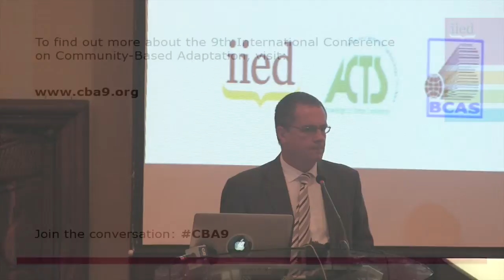Vincent O'Neill at CBA9: excerpt 1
The first excerpt from the speech by Vincent O'Neill, Irish Ambassador to Kenya, at the 9th International Conference on Community-Based Adaptation (CBA9).

The conference took place in Nairobi, Kenya, from 24-30 April 2015, and had the theme of 'Measuring and enhancing effective adaptation'.